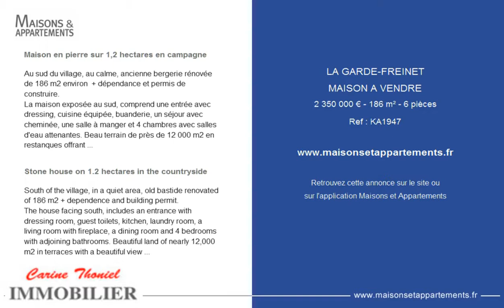LA GARDE-FREINET - MAISON A VENDRE - 2 350 000 € - 186 m² - 6 pièces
Référence : KA1947

Maison en pierre sur 1,2 hectares en campagne
Au sud du village, au calme, ancienne bergerie rénovée de 186 m2 environ  + dépendance et permis de construire.
La maison exposée au sud, comprend une entrée avec dressing, cuisine équipée, buanderie, un séjour avec cheminée, une salle à manger et 4 chambres avec salles d'eau attenantes. Beau terrain de près de 12 000 m2 en restanques offrant une belle vue dégagée sur la campagne, avec piscine de 6 X 12 M, et pool house de 32 m2 aménagé type studio.
Possibilité de construire une seconde villa de 180 m2 + piscine, permis obtenu.

Stone house on 1.2 hectares in the countryside
South of the village, in a quiet area, old bastide renovated of 186 m2 + dependence and building permit.
The house facing south, includes an entrance with dressing room, guest toilets, kitchen, laundry room, a living room with fireplace, a dining room and 4 bedrooms with adjoining bathrooms. Beautiful land of nearly 12,000 m2 in terraces with a beautiful view of the countryside, with swimming pool of 6X12 M, and pool house of 32 m2 fitted as a studio.
Possibility to build a second villa of 180 m2 + swimming pool. (building permit obtained)

Cette annonce vous est proposée par l'agence CARINE THONIEL IMMOBILIER